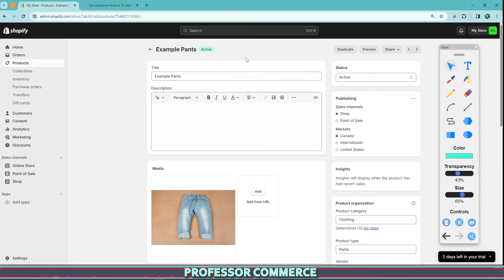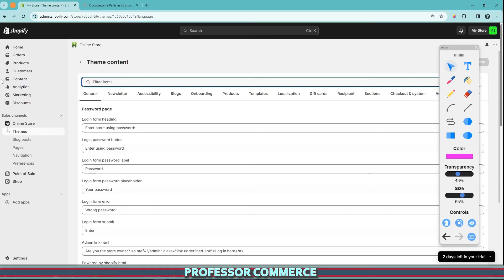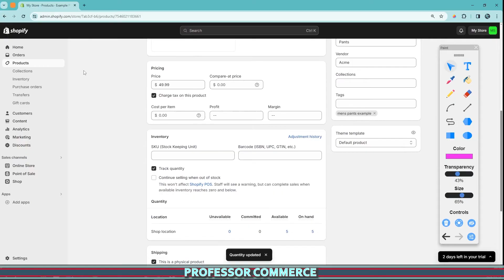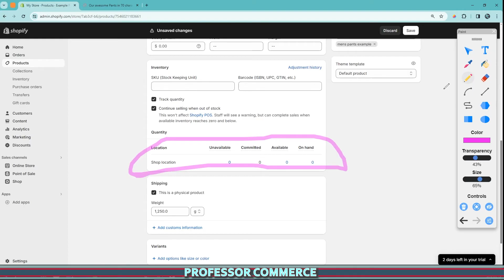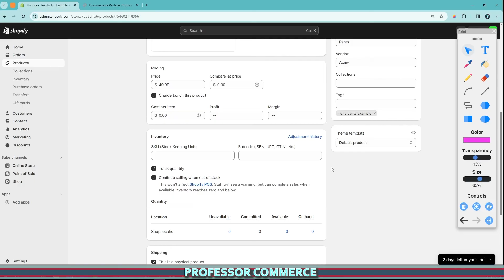Fixing the Unclickable Sold Out Button on Your Shopify Product Page | Shopify Beginner's Tutorial...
Welcome to our Shopify troubleshooting tutorial series! In this video, we're tackling a common issue: the unclickable sold-out button on your product page. Join us as we walk you through the steps to identify and resolve this problem, which often stems from inventory issues. Additionally, we'll show you how to customize the appearance of the sold-out button to align with your brand's aesthetic by editing the default theme content. 🚧🛒

👉 Learning Shopify for the first time?

💼 Advertise your Shopify brand with us!

❓ Who is Professor Commerce?

Professor Commerce (PC) is a Shopify expert who’s been teaching Shopify since 2022 and running Shopify stores since 2018.

Creator of the 30-Day Beginner’s Shopify Program — built for beginners who also feel overwhelmed by Shopify and need a clear, beginner-friendly setup and growth plan.

When I launched my first Shopify store in 2018, I was totally unprepared. I built this program to help others skip that struggle and gain confidence, clarity, and real results.

If you’re a beginner who needs expert guidance on setting up your entire Shopify store correctly, visit our 30-Day Beginner’s Shopify Program

🚀 On this channel you’ll find:
- Beginner Shopify Tutorials
- Shopify Platform Updates
- Shopify Changelog Deep Dives
- Shopify Summer Edition Coverage
- Shopify Winter Edition Coverage
- Shopify App Tutorials
- My Personal Shopify Experiences + Expert Tips

Helping every Shopify entrepreneur launch, grow, and stay ahead.